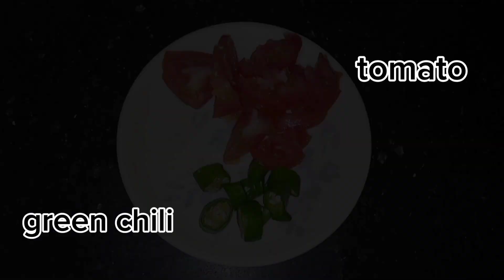Shimla Mirch Aloo Ki Sabzi |Potato Capsicum Easy Recipe| By Maryam Nasir Butt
Potato
Capsicum
Onion
Garlic
Tomato
Salt
Turmeric
Red Chili
Green Chili's
Oil
Water